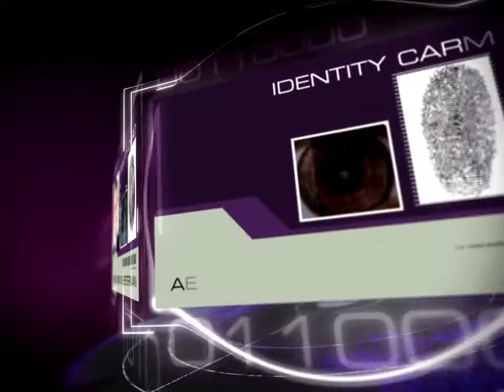Data Protection Law in Singapore: Privacy and Sovereignty in an Interconnected World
Video from the launch of the book.